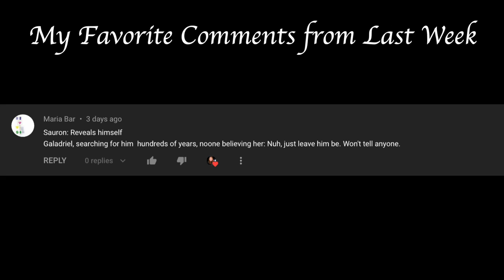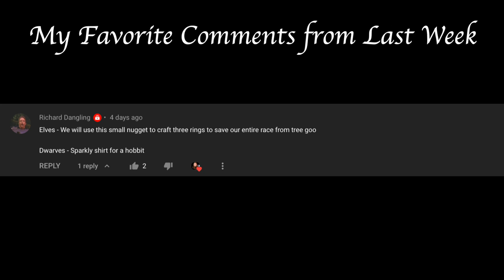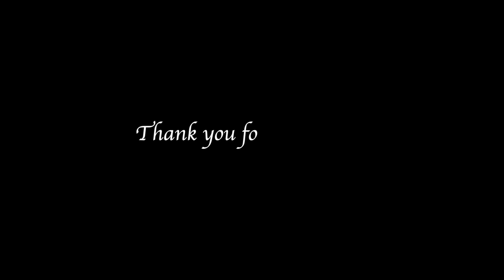Rings of Power: Guide to Sauron | You Too Can RULE THEM ALL!